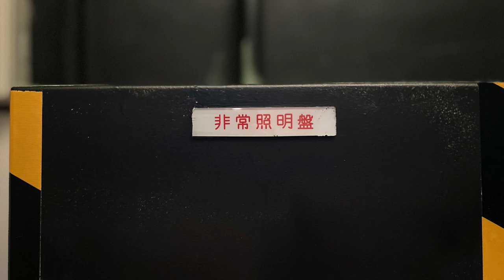仕事場アンビエント【HPL】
帰宅しようとしたら壁の向こう側から不思議な倍音を伴ったアンビエントが聞こえてきたので収録しました
空調なのか電気系統なのか何の唸りかよく分かりませんでした

Integrated Loudness：-24.0LKFS（True Peak：-8.1dBFS）
レコーダー：ZOOM H3-VR (24bit/96kHz AmbiX収録)
編集：1次AmbisonicsをNovoNotes 3DXでHPL（バイノーラル）に変換
収録日：2022年1月